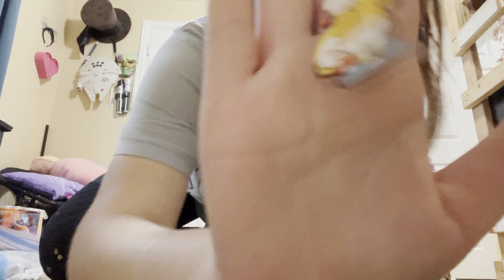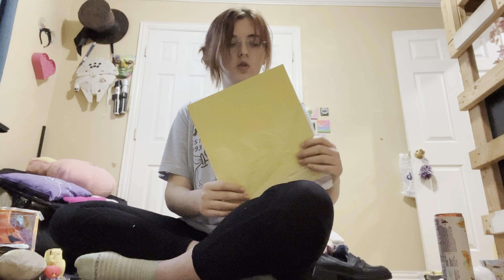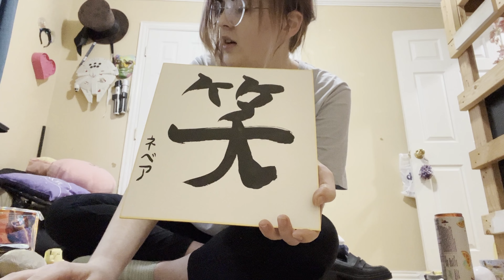YFU 10: My Experience Studying Abroad ⛩️ (Part 2)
In this vlog: Sit down with me as we discuss the good, bad, and ugly about studying abroad in Japan- from what I miss over half a year out to what I brought back. Let's go in depth of what I miss from Japan, notes I had about school while I was there, tips to help you have a great exchange, an interview with Ash, and then unpacking what I got while I was there.

 • TheFatRat & RIELL - Hiding In The Blu...

Chapters:
00:00 - Intro
00:08 - How I Feel
04:45 - My Japan Haul